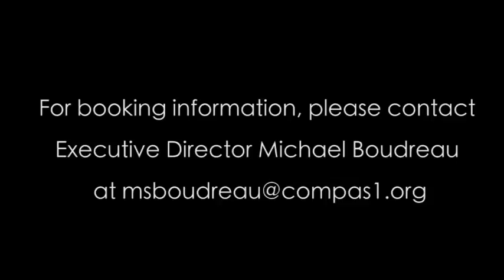Daughters of Corn Dance Troupe